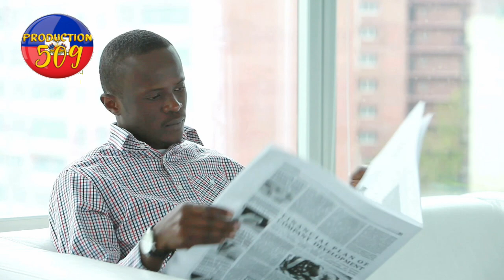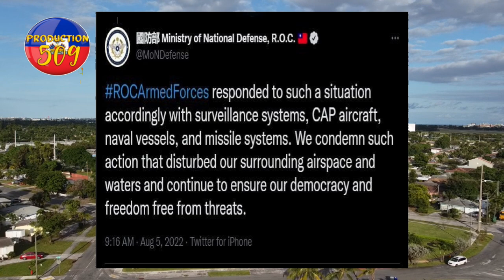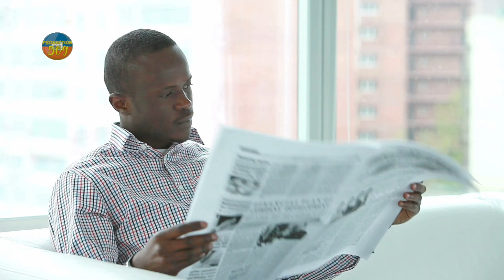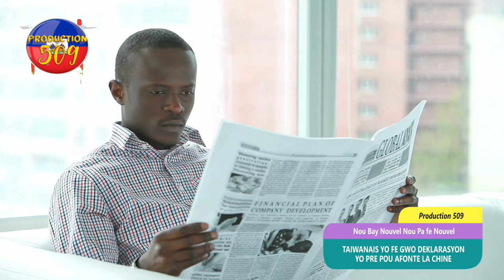Dirijan taiwanais yo fe gwo deklarasyon yo pre pou yo bonbade la chine sendomeng maltre ayisyen yo p